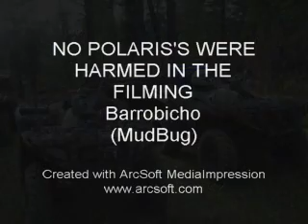Mudfest out at BearBerry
Out with the guys west of sundre near Bearberry.we all had Polaris 500ho and we put them threw the test, all survived the crap we put them threw.